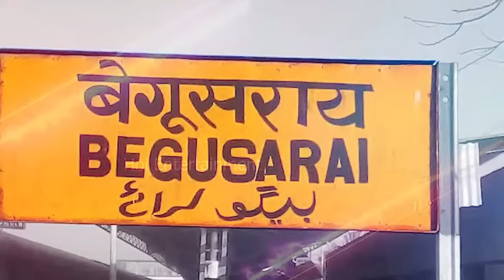Thamoi sokpa angakpa angang serial killer | Manipuri real story | manipuri horror story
Thamoi sokpa angakpa angang serial killer | Manipuri real story